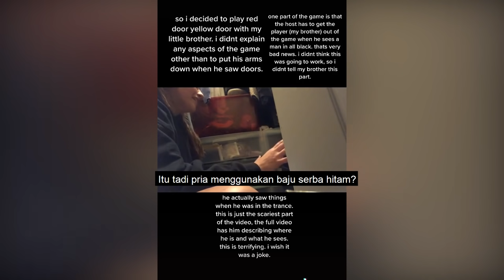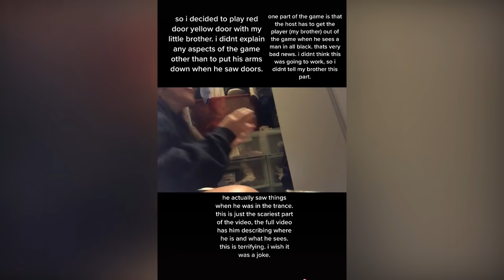5 Kisah Nyata Mengerikan dari Internet - Part 6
Hai semua nama gue Ewing dan lagi lagi gue menemukan berbagai macam kisah nyata mengerikan yang ada di internet. Semua cerita didalam video ini pernah kejadian dan walau pun ini bukanlah penampakan hantu, sekiranya berbagai macam cerita ini bisa membuat lo merinding.